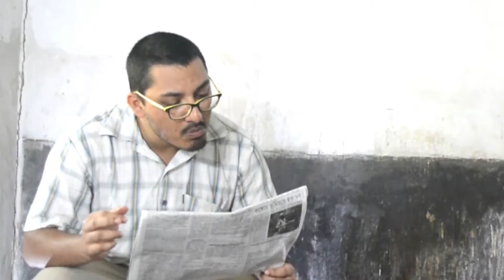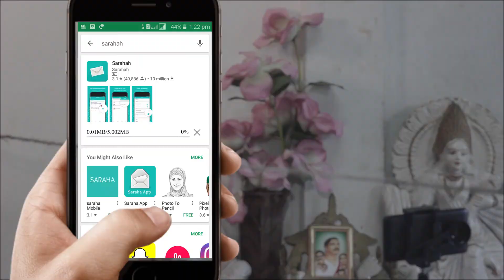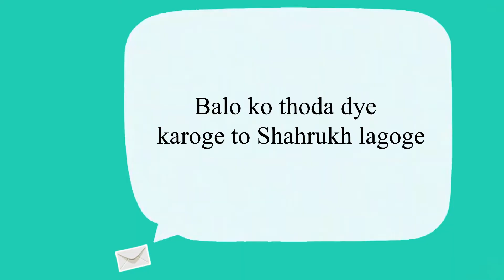Sarahah APP | ''FALTU KA GYAN" EPISODE 2 | Comedy Web Series | Indian web series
Common people's daily problem with weekly solution.
Credits:
Produced by RATsS Pvt Ltd
Directed by Kalyan Chakraborty
Concept & written by Saikat Deb Chowdhury
Chief Creative Officer: Dipankar Acharya
Creative Producers: Kalyan Chakraborty, Saikat Deb Chowdhury, Dipankar Acharya
Cheif Finance Officer: Dipankar Acharya
Digital Marketing: Kalyan Chakraborty
DOP: Saikat Deb Chowdhury
Edited by Dipankar Acharya

Aabye itna padke kaun sa graduate ban jayega be? abhi time khoti mat kor or chal video dekh.
Agar humlogo ki shakal itni achi lagi ho ke jija bananeka kheyal dil me aye to is link pe ja or hum sabki kundli check kar le.